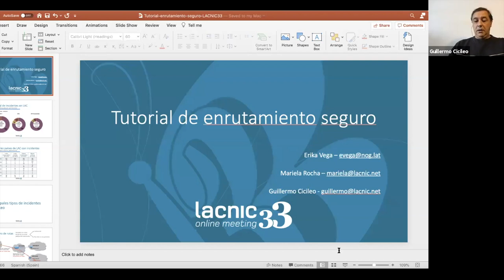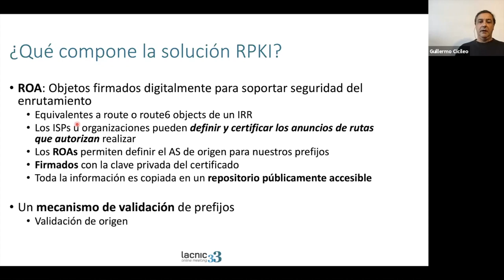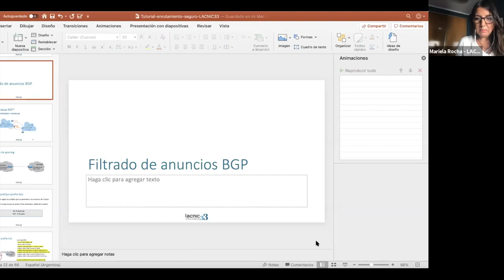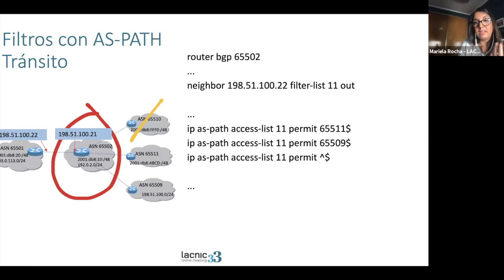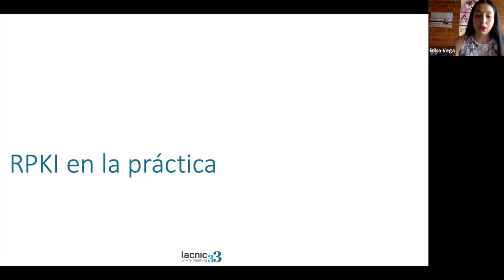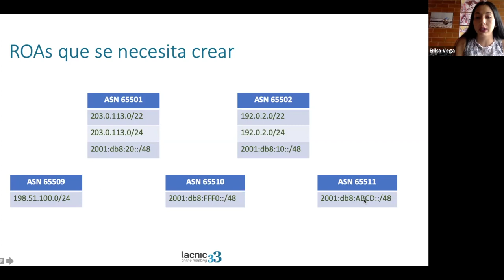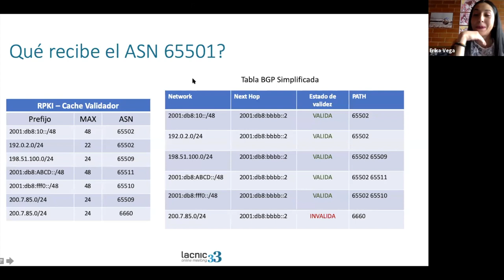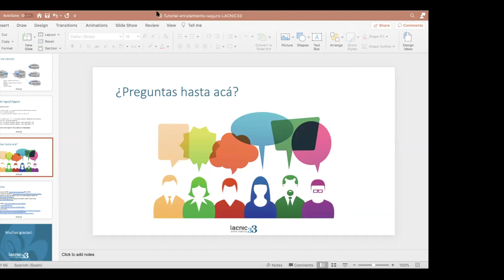Tutorial de enrutamiento seguro